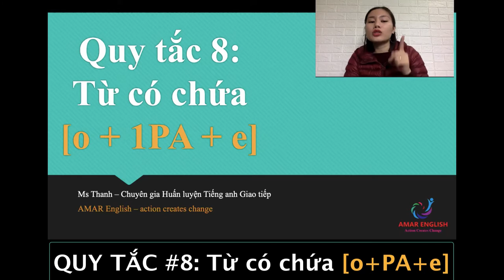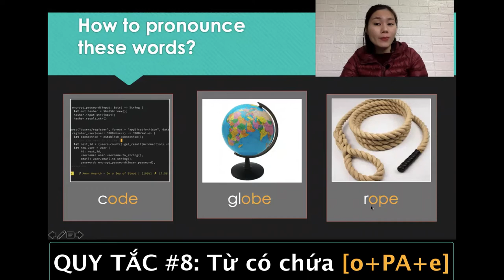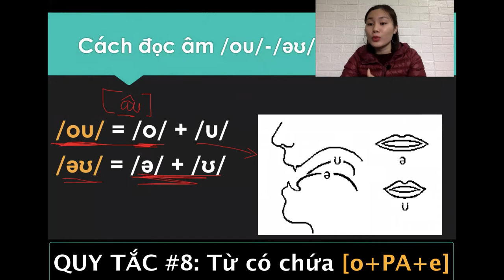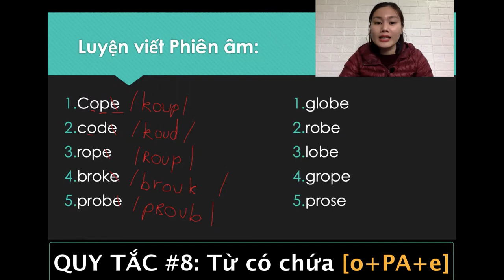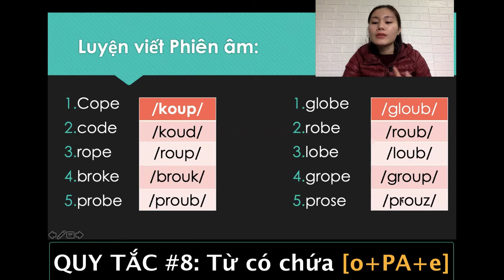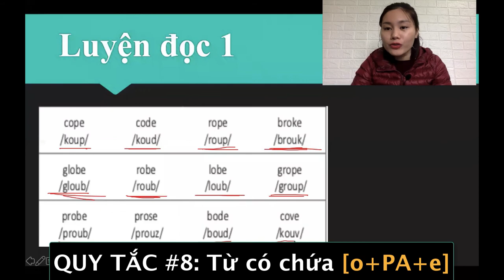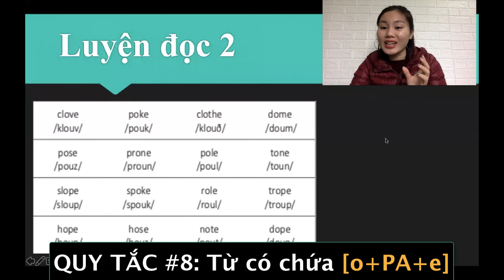😉Đánh vần Tiếng anh - Quy tắc số 8: Từ có chứa [o+PA+e] - AMAR ENGLISH